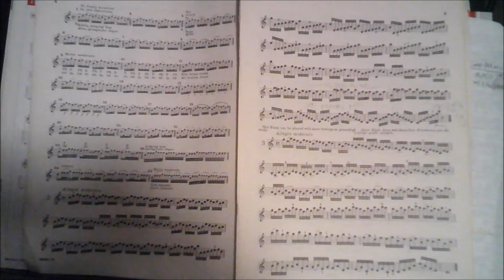Etude 2, Kreutzer (1766-1831)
"Kreutzer was well known for his splendid tone, and the clearness of his execution."  And that was my objective when transcribing this for guitar!

I experimented with different approaches, but ultimately played this with strict alternate picking, except for the final arpeggio.

There are no dynamic markings in the music, so they are my own.